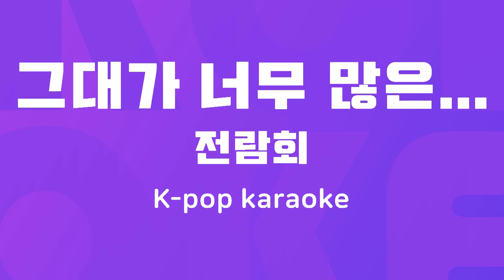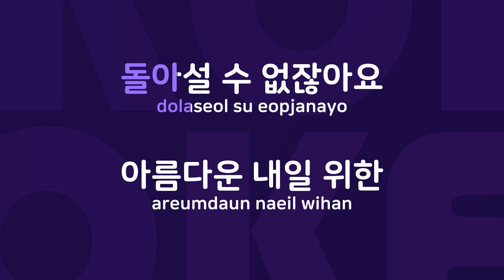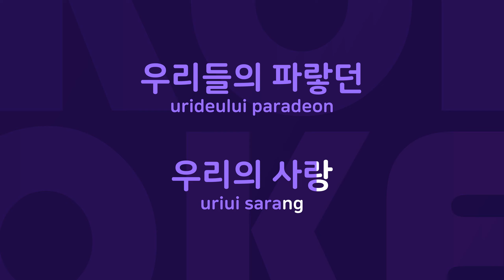그대가 너무 많은... : Originally Performed By 전람회 Karaoke Verison